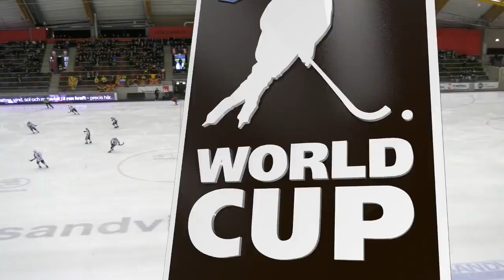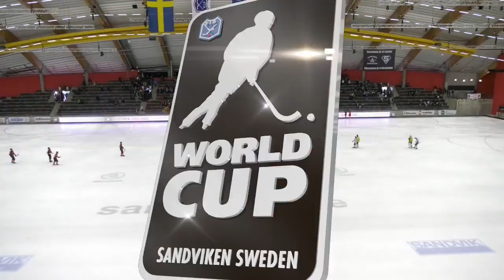World Cup-2018/"Sandvikens AIK"vann mot Neftyanik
SAIK vann mot Neftyanik

Det blir en helsvensk final i World cup mellan SAIK och Villa då "Stålmännen" vann sin semifinal mot ryska storlaget Neftyanik